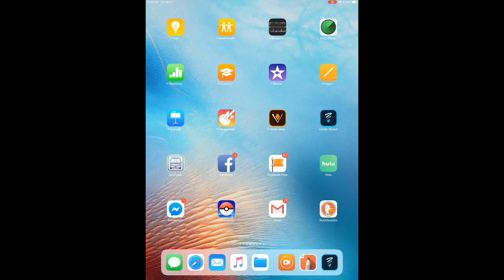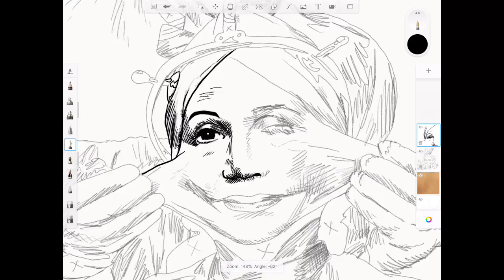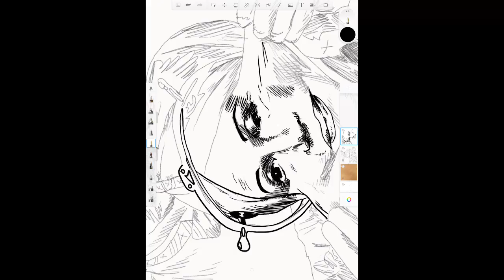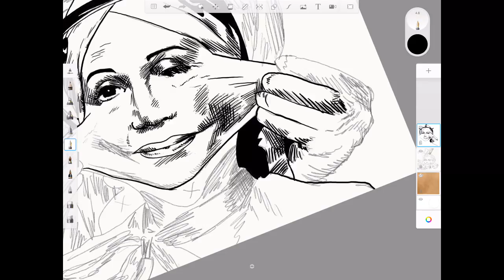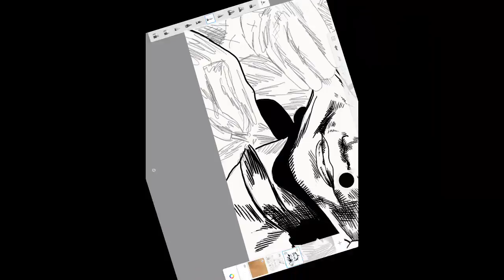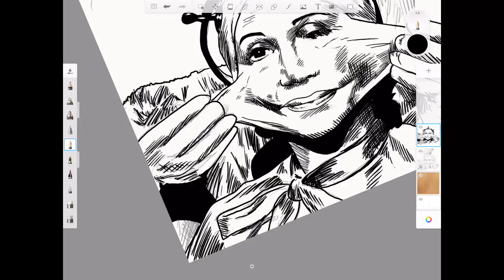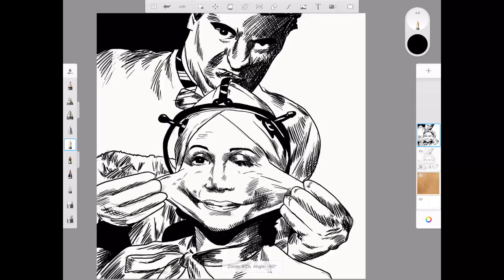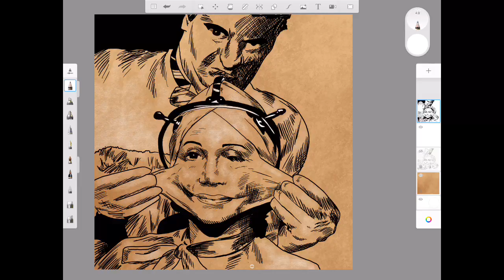Morning Warm Up with J. Andrew World inking Katherine Helmond from Brazil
Last week Katherine Helmond passed away. While everyone focused on her hit “Who’s the Boss” I am taking on her best role and discuss why she never teamed up with Betty White. Music by Burial Grid.